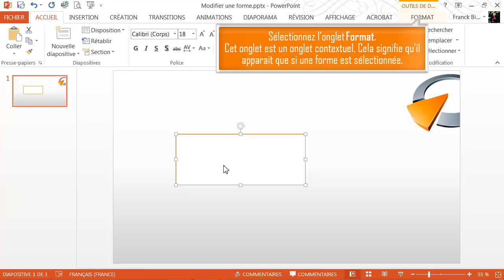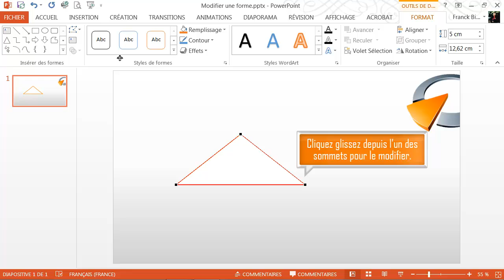Modifier une forme - Formation Powerpoint Marseille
Tutoriel vidéo sur la fonctionnalité de Powerpoint : Modifier une forme, issu de la formation Powerpoint de Optivalys Formations à Marseille.